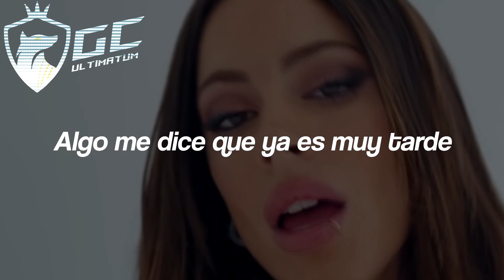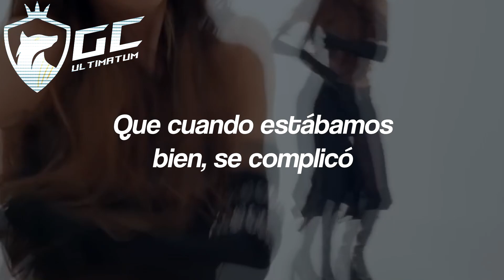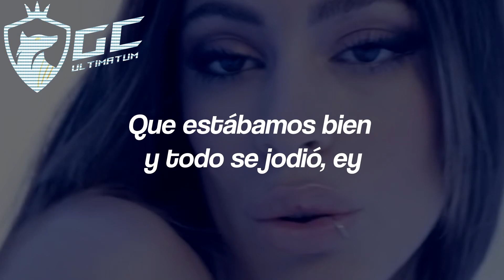TINI - Cupido (Letra & Lyrics)